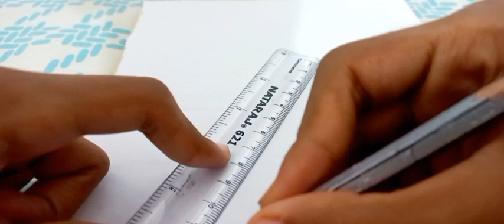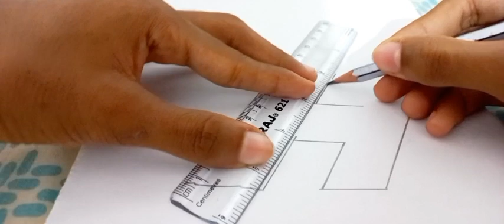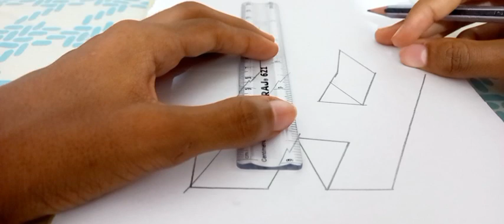3D Drawing tutorial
3D Drawing
3D Drawing tutorial